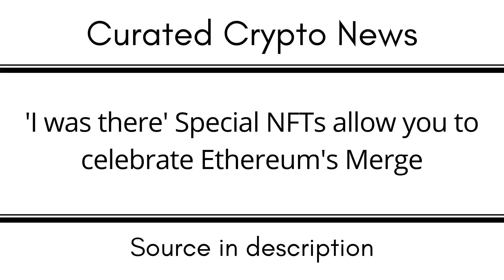'I was there' Special NFTs allow you to celebrate Ethereum's Merge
EGLD: erd1uyzseaz3ne3eaf6r0j0p9nlrsyagfey4qnqv2j66pv3daggwj6sseu938d

DOT: 13MVMUApCciYR5HViE9wBHjc1wpmZpVbg1y8wDPuj6eN2JPD

BTC: 1KMoYwF9wU3FJ8h3TUWidTrAfav6ksCQyA

SOL: ACzxgHAhjzuwqee2anJQHzPx4iSm9GXrWNgbPTNpveQD